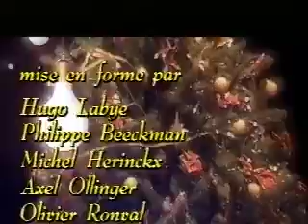contes de noel 1